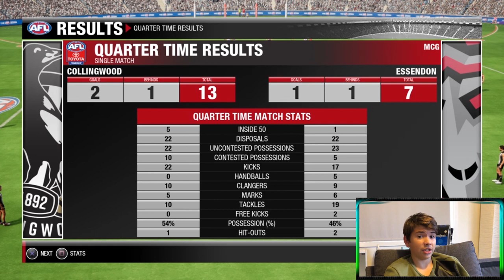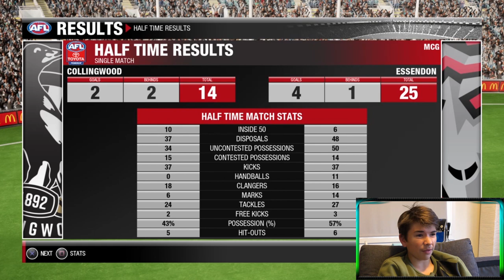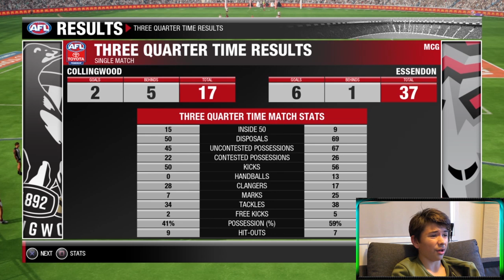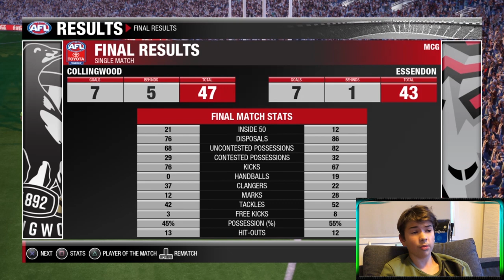WINNING AN AFL GAME WITHOUT HANDBALLING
Nathan Buckley has set out a strict challenge for me, and that is to win a game WITHOUT handballing. I will be versing the Bombers in ANZAC Day Rematch and find out whether i end up getting the win.